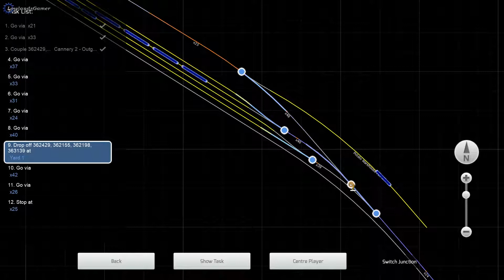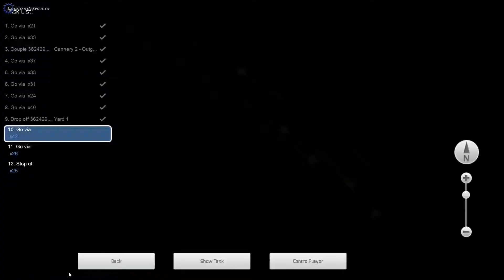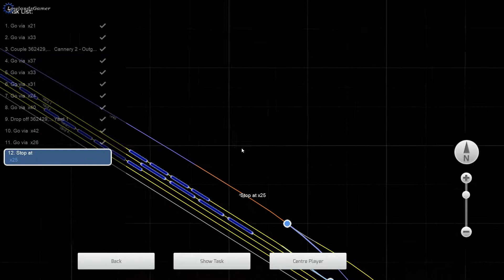Fort Kent To Eagle Lake — Local Pickup 1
Today's job is a simple pick-up job at the local cannery. Routine job, but there's a pot of coffee waiting at the end.